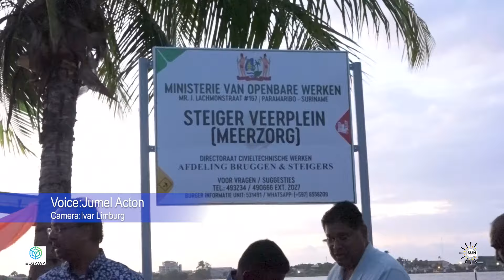Regering Bouterse heeft betonnensteiger niet kunnen maken I SUN WEB TV I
SUN WEB TV - Regering Bouterse heeft betonnensteiger niet kunnen maken